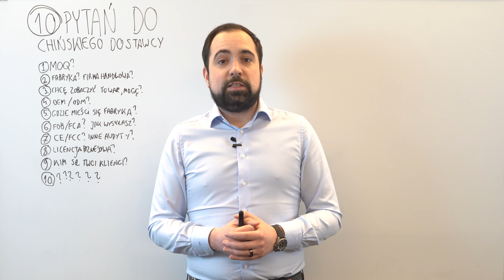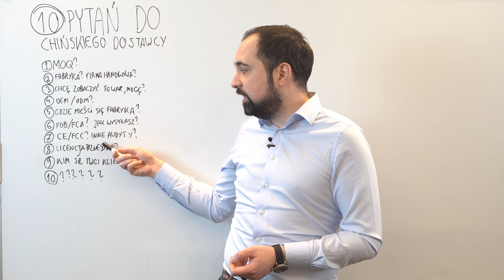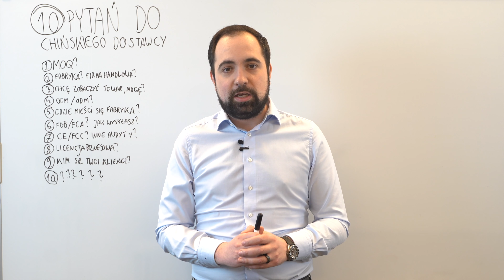10 pytań do Chińskiego Dostawcy | Bezpieczny Import z Chin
Porady, jakie pytania zadawać dostawcy z Chin, Alibaby czy Aliexpress
🎁 Zapisz się na ⏫ DARMOWY Webinar "Import z Chin w 2021" na żywo.
DARMOWE PORADNIKI nt. Importu z Chin :
🔎Polecamy materiały
Import z Chin krok po kroku
Odpowiadamy:
✅ O co spytać chińskiego dostawcę?
✅ Co to jest MOQ?
✅ Jaka jest różnica między fabryką a firmą handlową?
✅ Co to jest OEM i ODM?
✅ Co to jest licencja biznesowa?
🤓 Dołącz do zamkniętej grupy na Facebooku.
🔎🇨🇳 Najbliższe szkolenia nt. Importu z Chin:
Spis:
0:00 Jakie pytania zadać chińskiemu dostawcy?
1:07 Co to jest MOQ?
2:29 Czym różni się fabryka od firmy handlowej?
3:38 Czy można zobaczyć towar przed zapłatą?
4:50 Co to jest OEM i ODM?
5:34 Czy można pojechać do fabryki w Chinach?
6:09 Incoterms 2020 – jak wysłać towar z Chin?
6:45 Certyfikaty na produkty
8:06 Co to jest licencja biznesowa?
8:38 Doświadczenie dostawcy w wymianie handlowej
9:05 Właściwe opakowanie towaru
✉️ 💻 Potrzebujesz profesjonalnej kontroli towaru z Chin?
Interesujesz się importem z Chin, Aliexpress, Alibaba? Szukasz nowych produktów na Allegro lub Amazon, zapraszamy do śledzenia naszego kanału nt. importu z Chin.